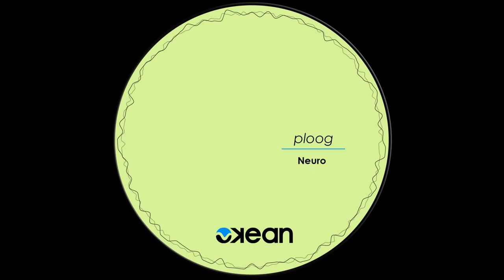Ploog - Neuro (Original Mix)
Triplepoint / Digital Music Distribution, Promotion, Accounting, Rights Management, Marketing, Artist Services and Playlist Promotion.

Do you want to create your own record label and distribute your music to all stores?

Chech out Triplepoint on social media!